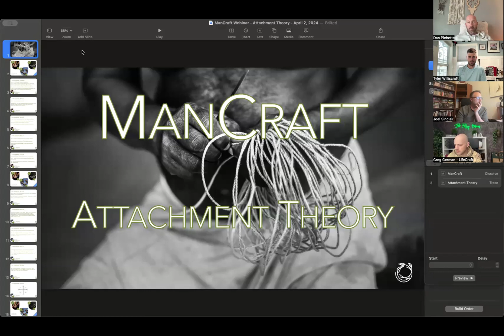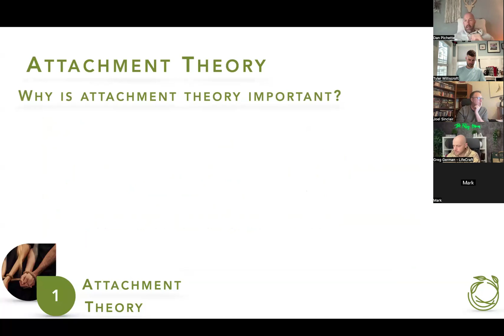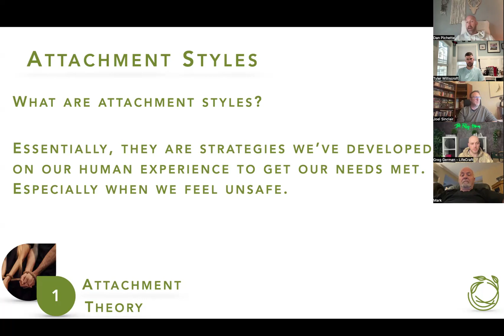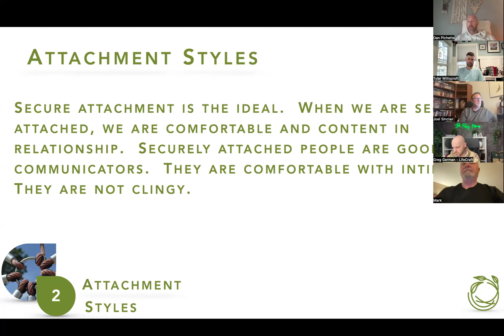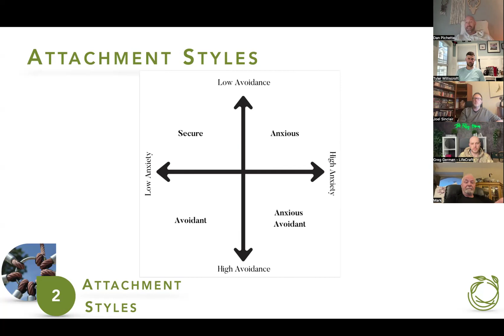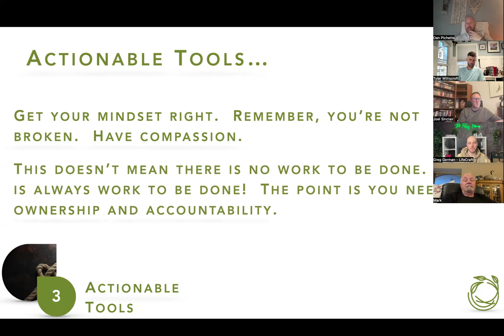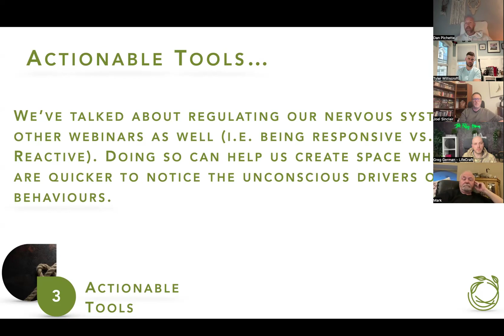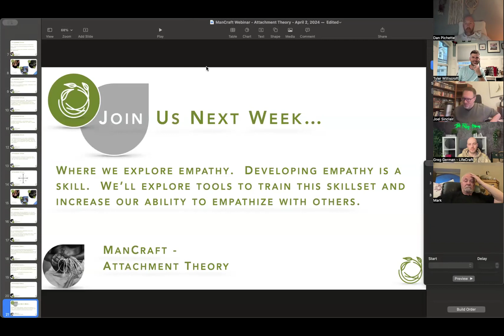ManCraft Webinar Replay: Attachment Theory